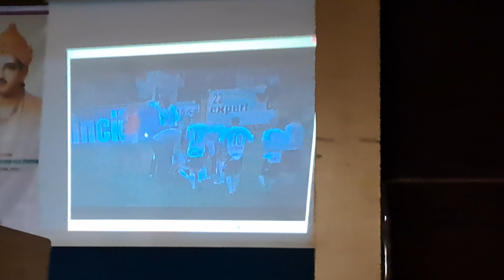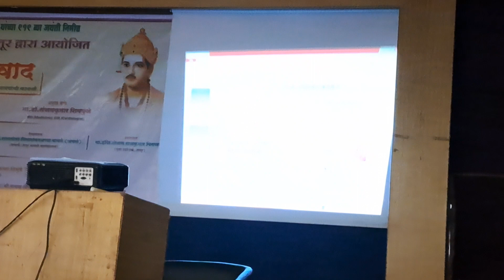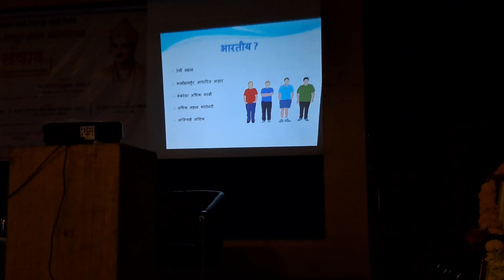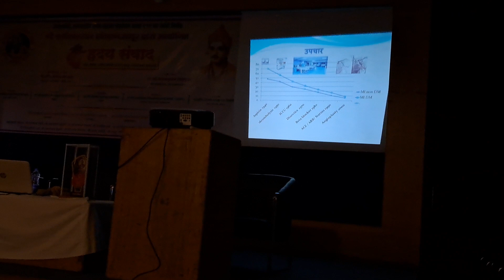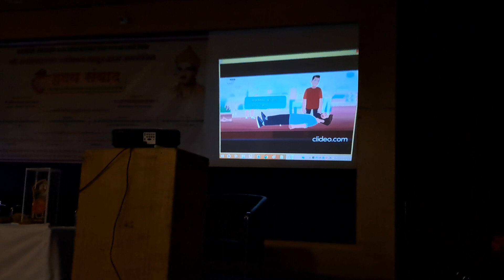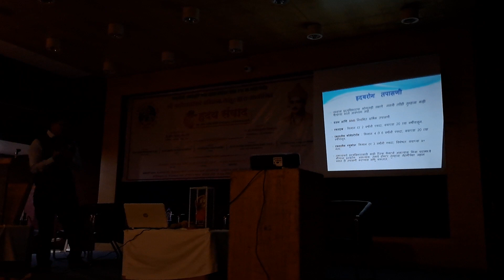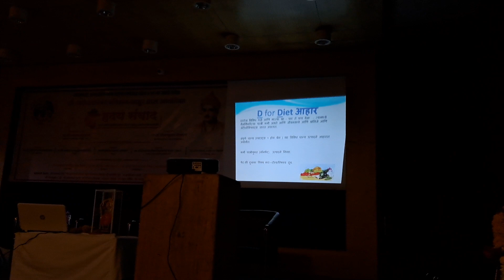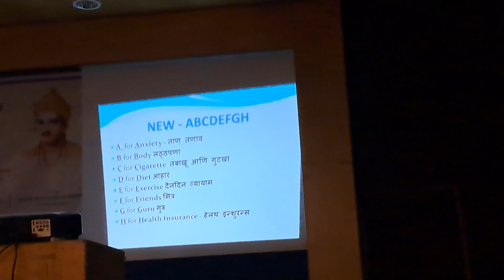"हृदय संवाद-हार्ट अटॅक आणि अवेळी होणारे मृत्यू घ्यावयाची काळजी"प्रमुख वक्ते:मा.डॉ.संजय कुमार शिवपुजे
जगत ज्योती लोकशाहीचे जनक महात्मा बसवेश्वर यांच्या 919 व्या जयंतीनिमित्त श्री. कपीलधारेश्वर प्रतिष्ठान, लातूर द्वारा आयोजित "हृदय संवाद- हार्ट अटॅक आणि अवेळी होणारे मृत्यू घ्यावयाची काळजी"
 प्रमुख वक्ते: मा.डॉ. संजय कुमार शिवपुजे